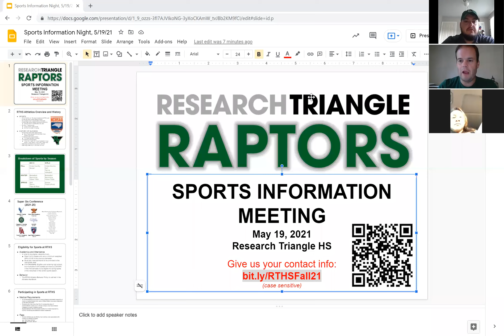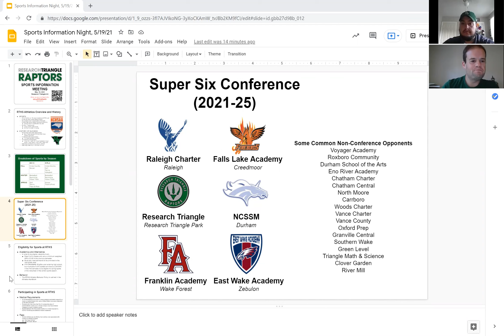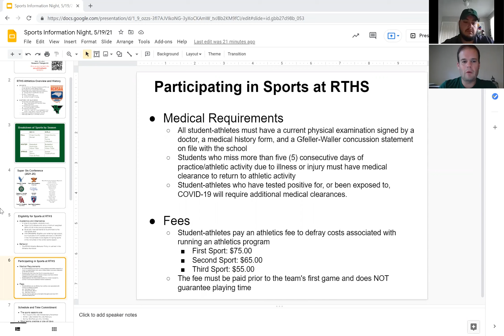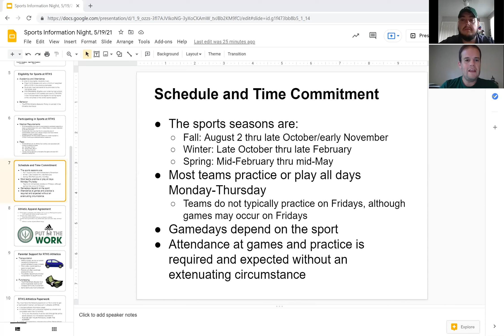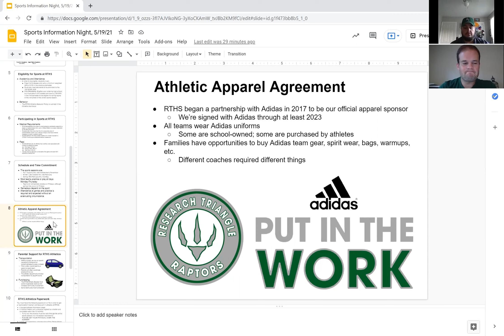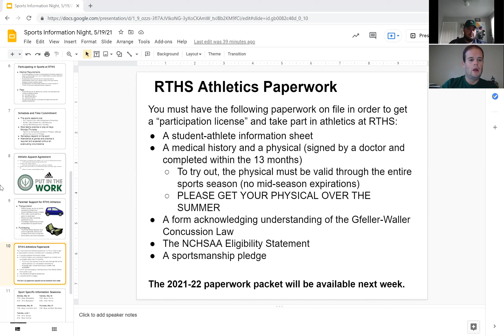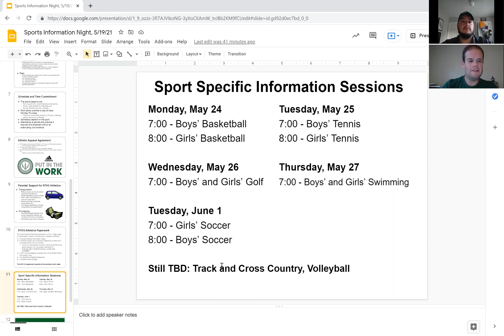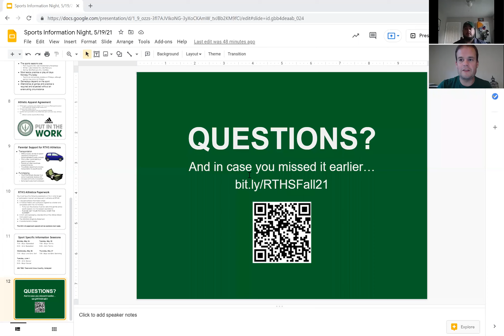RTHS Athletics - Info Session for New Families (5/19/2021)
RTHS athletic director Alex Drake and assistant AD Jarred Franklin give an overview of the Raptors athletic programs.

To receive more information about specific sports, please fill out this form